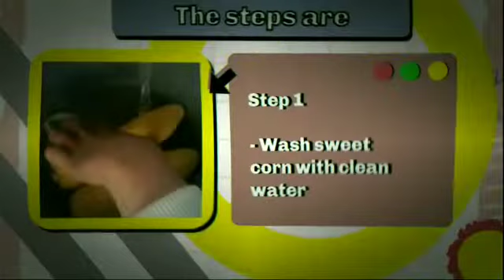HOW TO MAKE JASUKE 2 | PROCEDURE TEXT